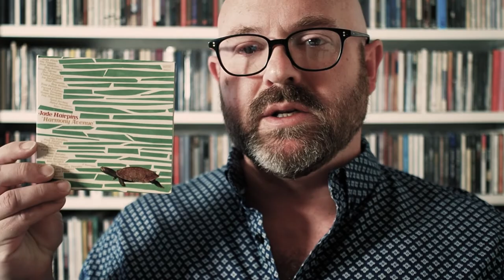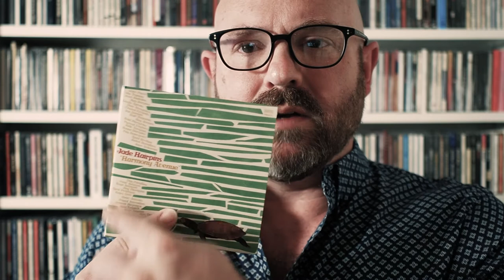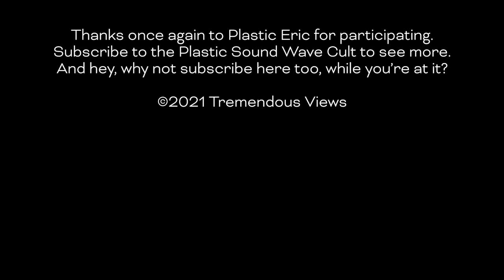A Little Thing On The Side - Collection Connection #33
How we play Collection Connection:
1. The Connection part: Connections can be made through any common trait, whether deep or superficial, shared with the album shown in the previous episode of the game. Overly-broad connections (i.e. "this album is also a motion picture soundtrack'"; "this album also came out in the 1970s"; etc.) are discouraged, because they're so lame.
2. The Collection part: We must own a copy of the album we're showing. Any officially-released physical format is valid, as long as it resides in our personal collection. (In other words: downloads, mix tapes or streaming do not qualify.)
3. Connection and info portion of video must be pitched in five minutes or less.
4. Have fun with it.

How you can play Collection Connection with us:
1. Find a common trait shared between an album you own and the one shown in this video, and tell us about it in a comment. (i.e. production, font, country of origin, song titles, chart positions year, color... etc.) Don't forget to include the connection!
2. Connection does not have to apply *exclusively* to the album you pick (it can be something about the band in general, in other words), as long as it is applicable to both the album you pick and the album in the video. ("This band was also named after the lead gutarist instead of the singer" is legit. "This album was issued on such-and-such indie label, as was the first album released by the band whose third album you showed" is not legit.)
3. We will grade the creativity and ingenuity of your connection.
4. You have fun with it too!